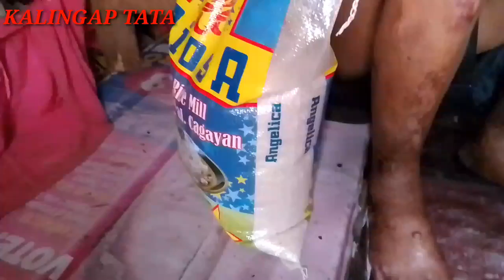ANG DAHILAN NG MAAGANG PAG LABO NG PANINGIN NI TATAY SUNNY I VAL SANTOS MATUBANG